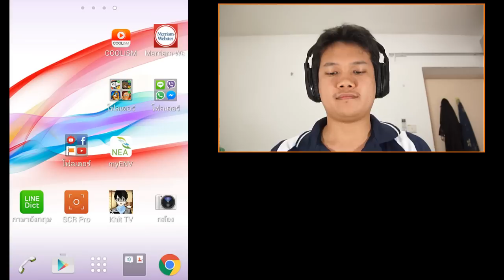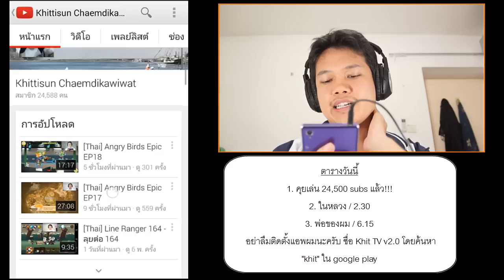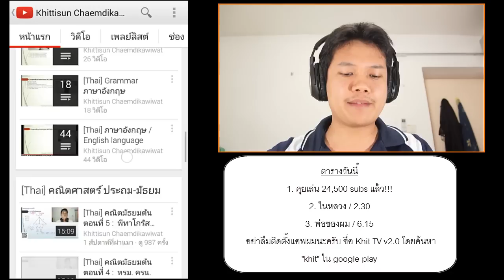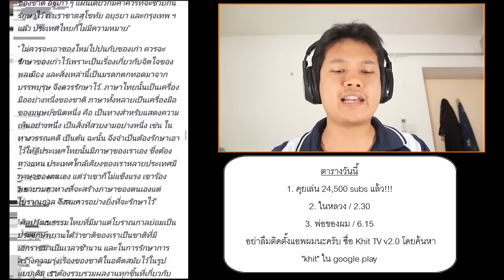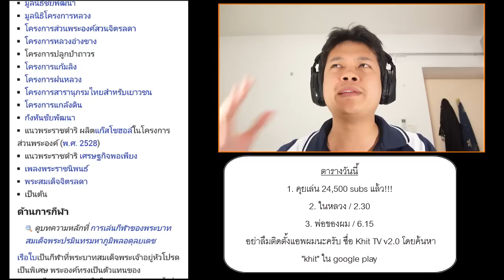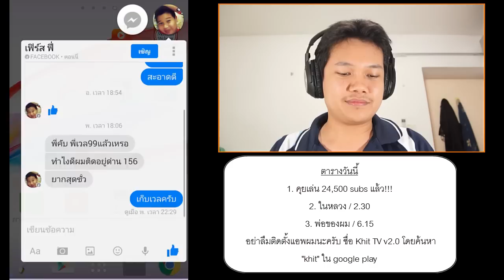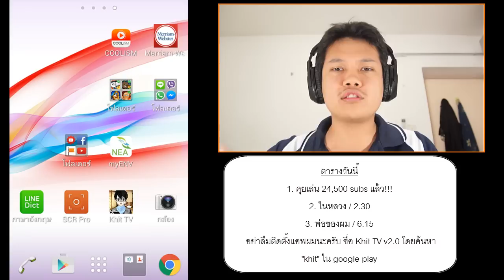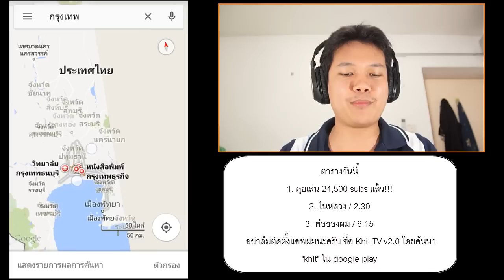[Thai] Vlog 15 - สุขสันต์วันพ่อครับ. ขอให้พ่อทุกคนมีความสุขนะครับ